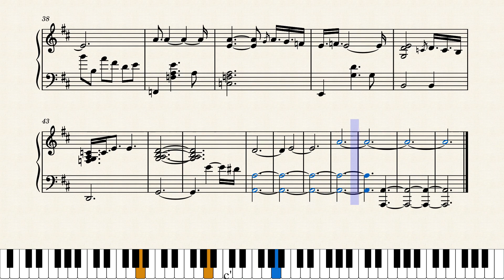Mizzurna Falls Intro - Masafumi Takada (Piano Transcription)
Intro from Mizzurna Falls by Masafumi Takada